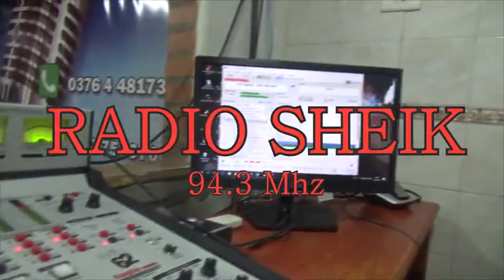RADIO SHAIK 4